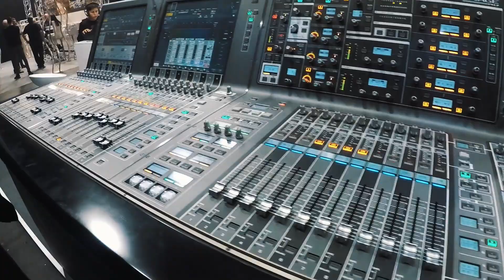La fiera per DJ più grande in Italia! | Vlog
Ciao ragazzi! Questo è il vlog della giornata passata a Rimini al MIR, Music Inside Rimini 2019.

Tracklist:
-Merk  Kremont - Gucci Fendi Prada ANDREA SCIMEMI BOOTLEG MIX 2K19
-Funk City - Reatch

Prodotto da Federico Doria.